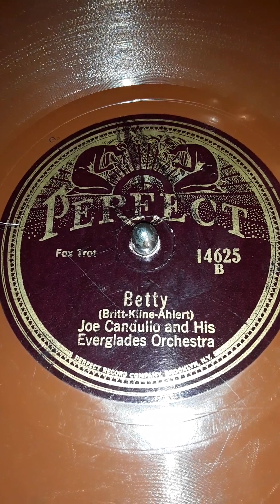Betty - Fox Trot (Britt-Kline-Ahlert) Joe Candulio and His Orchestra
Perfect label record # 14625 B (36444B) Date 1926